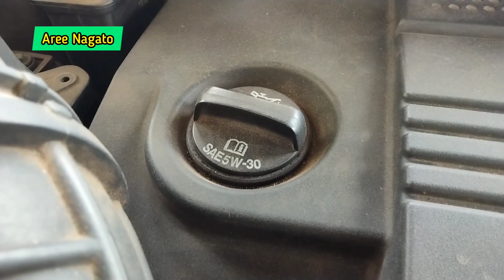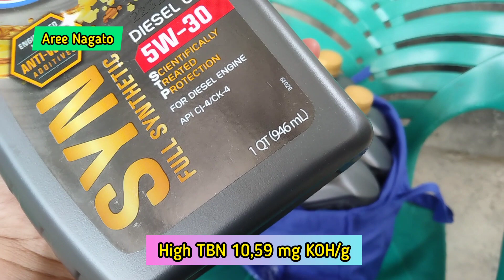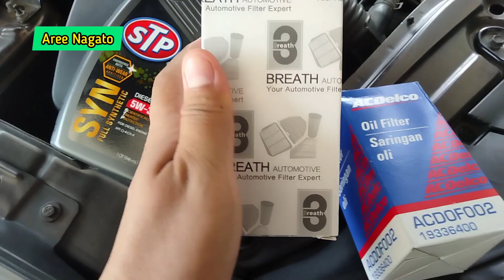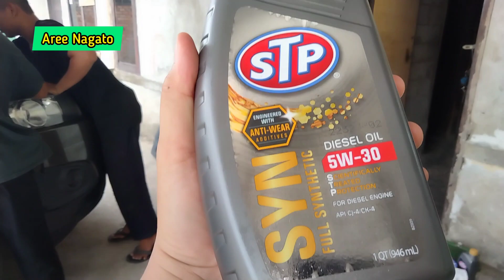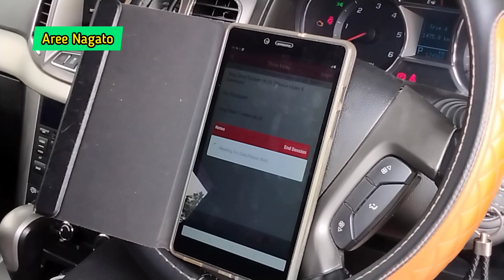Review Oli STP Diesel 5W-30 API CK-4 | Oli Mesin Diesel Berkualitas Tinggi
Oli mesin diesel modern masa kini
Service API tertinggi: CK-4
TBN tinggi 10,59 mgKOH/g.

Tarikan lebih enteng, lebih hemat BBM.

STP 5W-30 API CK-4

Cocok untuk Innova - Fortuner - Santa Fe - Palisade - H1 - Captiva - Spin - Trailblazer - Ranger - Everest - Sorento - Sportage - Pajero Sport - Terra - Navara - Prado - Land Cruiser dan mobil diesel modern lainnya / bermesin diesel common rail.

Rp. 150.000/botol @946 mL
Silakan diorder.

Lokasi: Perumahan Tanjung Aur 2, Palembang

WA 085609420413